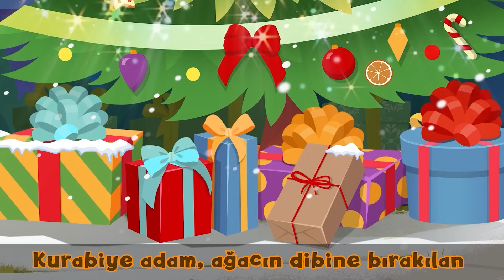Zencefilli Kurabiye Adam + Bir Yılbaşı Hikayesi | Adisebaba Masallar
Haydi durma, şuna tıkla ve bize katıl. Adisebaba Masal Kulübümüze hoş geldin!

*** EN SEVDİĞİNİZ ÇİZGİ FİLM MASALLAR, HEPSİ BURADA! ***
MAVİ renkli link üzerine tıklayarak istediğin masalı HEMEN izle ! :